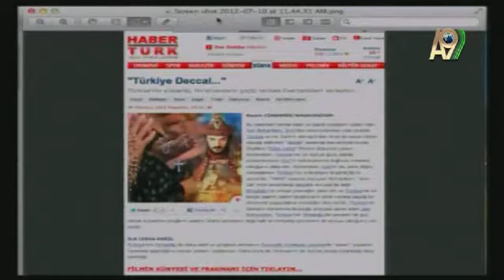Joel Richardson'ın deccal ile ilgili yanılgıları